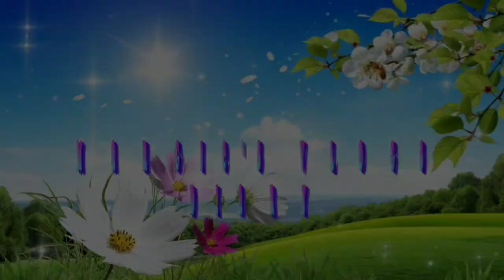NAG HALUNGKAT NG MGA BINIGAY NI MADAM